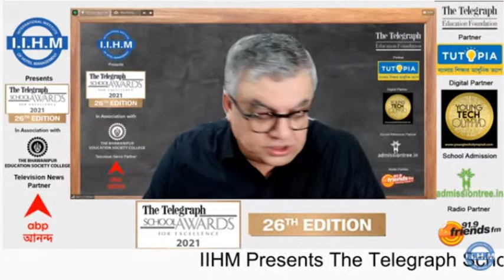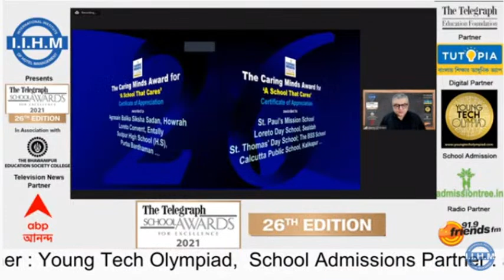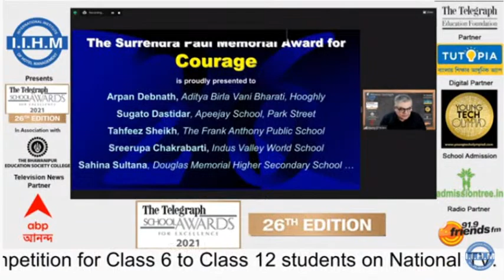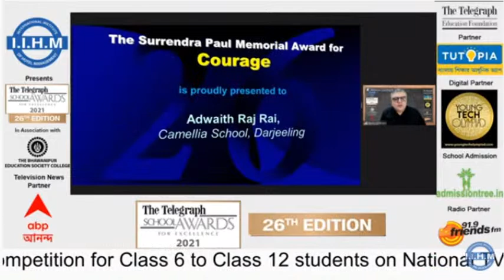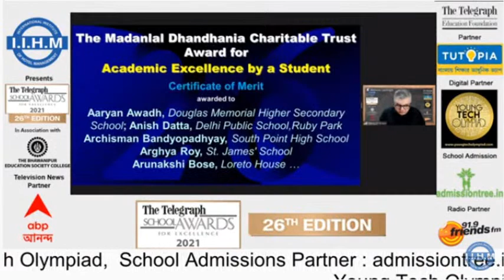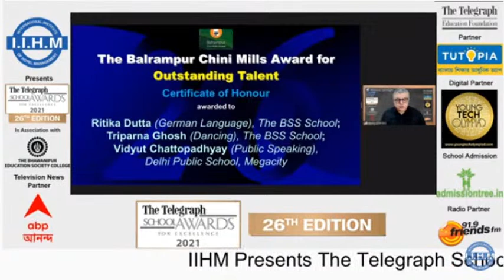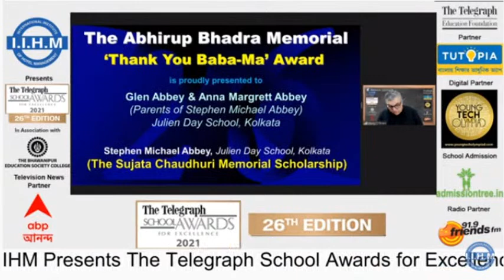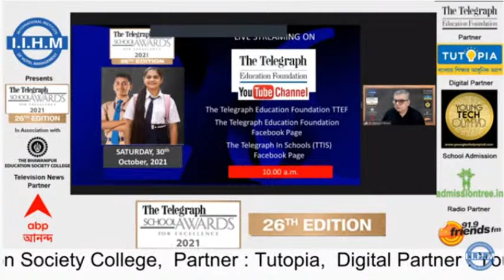The Telegraph School Awards for Excellence 2021 – 26th Edition | Partner By Tutopia Learning App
The 26th edition of The Telegraph School Awards 2021, instituted by The Telegraph Education Foundation will be held on a specially curated digital platform on the following days
·  26th October, Tuesday, 2021 at 6 pm. (Certificates of merit, honour, appreciation will be announced)
· 30th October, Saturday, 2021 at 10 am. (Final Award Ceremony)